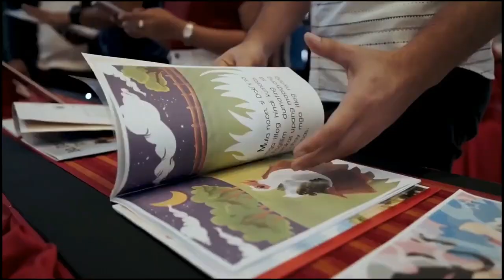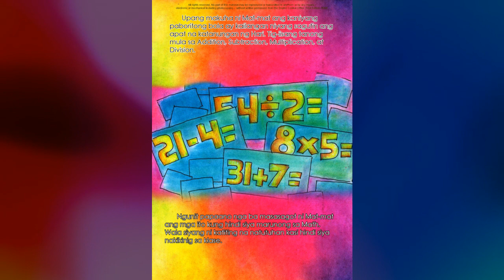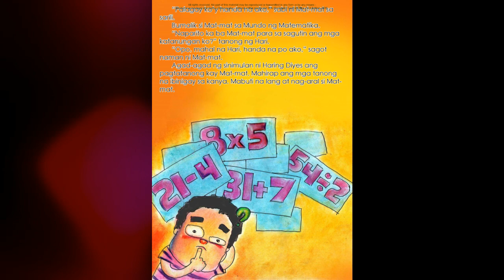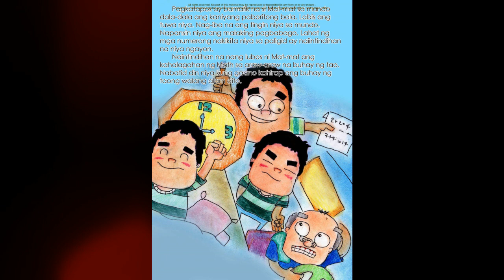"Si Mat-Mat ang batang ayaw sa Math” Entry # ( Kuwentong Pambata - DepEd Storybooks )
Storyteller:
Irene T. Daus, Division of Nueva Vizcaya

“Si Mat-Mat ang batang ayaw sa Math”
Kwento ni Simeon Ras Jr.
Guhit ni Jun Roy Dignadice ng Davao Del Norte